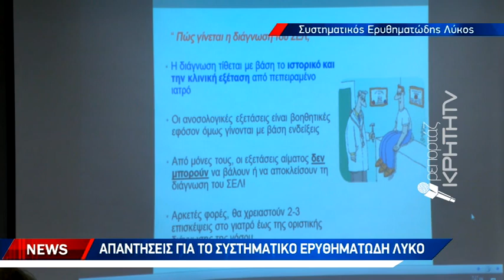Απαντήσεις για το συστηματικό ερυθηματώδη λύκο